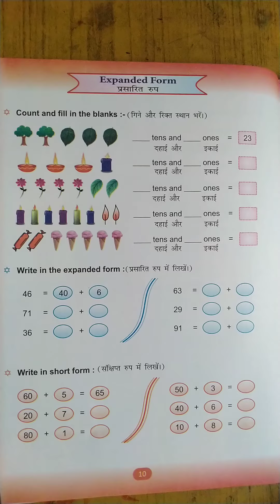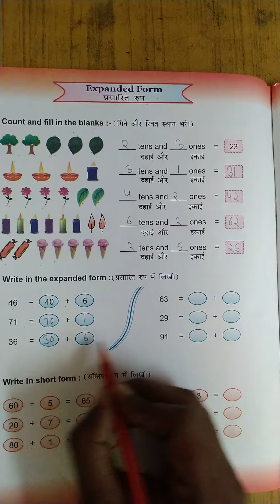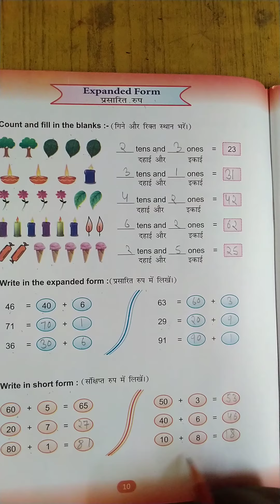2nd Class | Maths | Page no. 10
2nd Class | Maths | Page no. 10